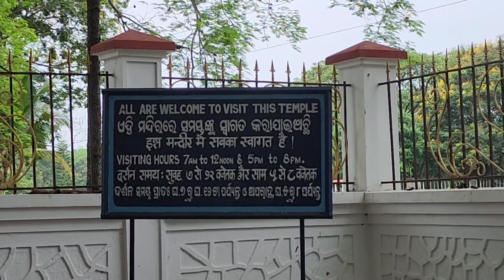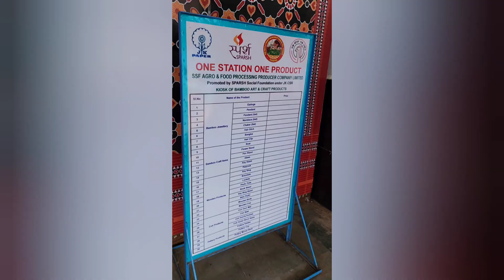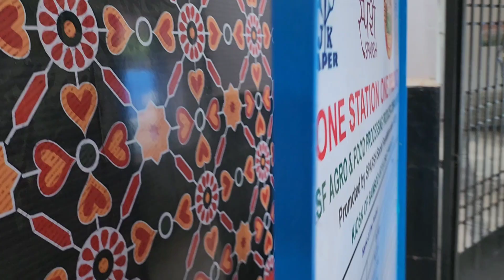రాయగడ లో అద్భుతం || Rayagada Best Hidden Temple Visit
Unbelievable Wonders Found in Rayagada - You Won't Believe What We Discovered!
Best Miracle Visiting Places in Rayagada | రాయగడ అదిరిపోయే ప్రదేశాలు

best visiting places rayagada
rayagad must visit places
Laxminarayan temple
rayagada Laxminarayan temple
rayagada majjigowramma temple
rayagada temple